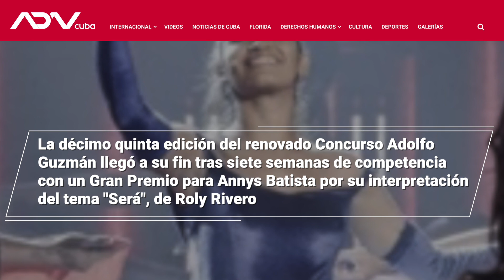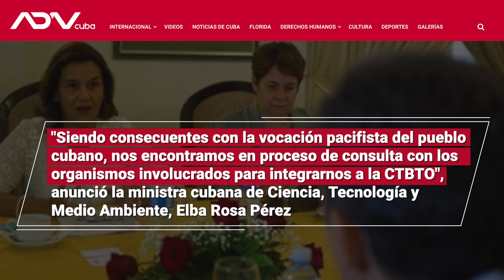Aquí las 5 Noticias de Cuba más destacadas para el martes 15 de octubre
1-Víctor Víctor Mesa gana el Guante de Oro de las Ligas Menores

El jugador cubano Víctor Víctor Mesa acaba de conseguir el premio Guante de Oro por su labor defensiva en las Ligas Menores, sucursal de los Marlins de Miami y espera jugar con las Mayores en la próxima temporada 2020 de la MLB.

En 102 juegos divididos entre High-A y Double-A, Mesa no cometió un error y anotó 11 asistencias desde su posición en el jardín. Enfrentó 239 oportunidades, en total.

2-El presidente de México recibirá a Díaz-Canel este jueves

El Presidente de México, Andrés Manuel López Obrador recibirá el próximo jueves 17 al presidente cubano, Miguel Díaz-Canel Bermúdez.

De acuerdo con la agendade la Presidencia mexicana, el encuentro entre ambos mandatarios se llevará a cabo a las 12:00 horas en Palacio Nacional.

3-El Concurso Adolfo Guzmán regresa a la TV cubana y premia a Annys Batista

La décimo quinta edición del renovado Concurso Adolfo Guzmán llegó a su fin tras siete semanas de competencia con un Gran Premio para Annys Batista por su interpretación del tema "Será", de Roly Rivero.

El segundo y tercer lugar del concurso se lo llevaron las canciones "Haciendo Fe", del Duo Iris (autor e intérprete), y "Tentaciones", de Roberto Novo, en la voz de Jayler Martí.

4-Familia cubana presenta demanda multimillonaria contra el BBVA y tres bancos más

La filial del BBVA en los Estados Unidos ha sido demandada bajo el título III de la ley Helms-Burton por una familia de origen cubano que le acusa de "traficar" con una entidad bancaria que les fue confiscada en Cuba tras el triunfo de la Revolución de 1959, y se integró luego dentro del Banco Nacional de Cuba --informó el diario español Vozpópuli.

Según dicha ley, activada de nuevo por el presidente Trump el pasado mayo tras más de 20 años en suspenso, los ciudadanos estadounidenses que vieron confiscadas sus propiedades en Cuba tras la revolución pueden demandar en tribunales norteamericanos a las empresas que se beneficien de esos activos.

5-Cuba se sumará a Organización para la Prohibición Total de Ensayos Nucleares

Cuba está tramitando su adhesión a la Organización del Tratado para la Prohibición Total de Ensayos Nucleares (CTBTO), con sede en Viena e integrada por 184 países hasta este momento, informó este lunes una fuente oficial.

"Siendo consecuentes con la vocación pacifista del pueblo cubano, nos encontramos en proceso de consulta con los organismos involucrados para integrarnos a la CTBTO", anunció la ministra cubana de Ciencia, Tecnología y Medio Ambiente, Elba Rosa Pérez, citada por la Agencia Cubana de Noticias.